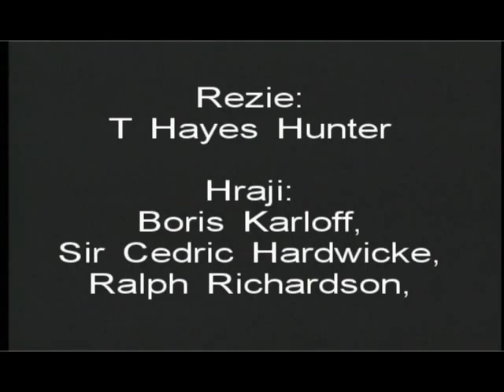The Ghoul 1933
An Egyptologist returns from the dead to take revenge on those who have violated his tomb.
Director
T. Hayes Hunter
Writers
Frank King(by)Leonard Hines(by)Roland Pertwee(screen version by)
Stars
Boris Karloff,Cedric Hardwicke,Ernest Thesiger